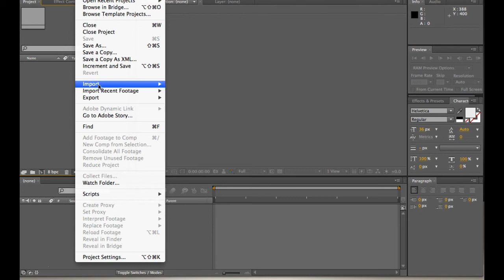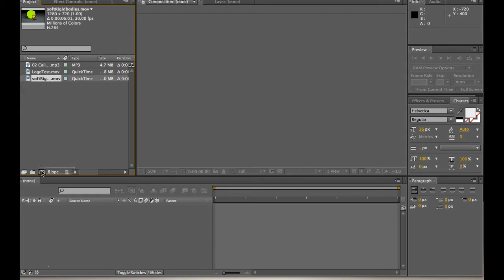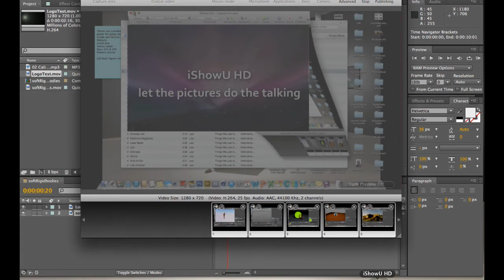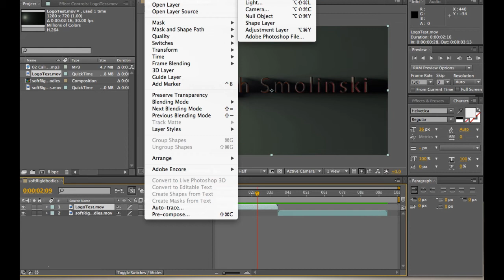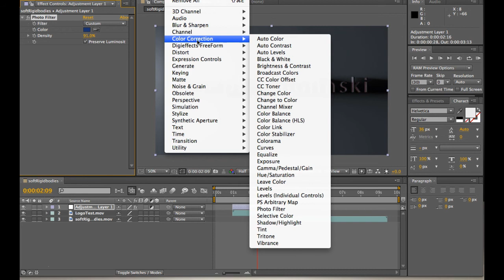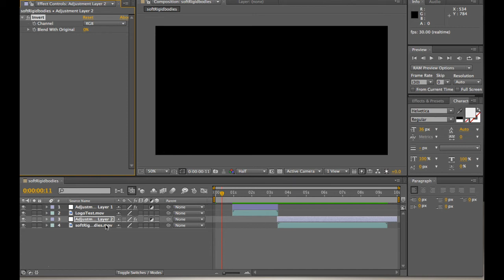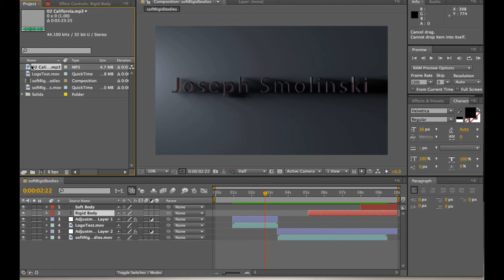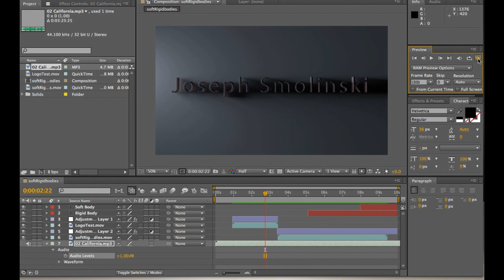Intro to After Effects